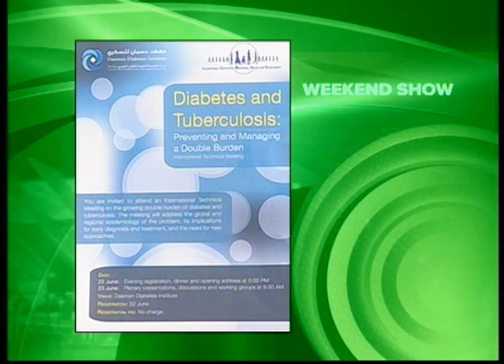The Weekend Show on KTV2 Hosts Dr. Manuel Carballo, Talking about Diabetes & Tuberculosis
Interview of Dr. Manuel Carballo, the Executive Director at the International Center for Migration Health and Development, Geneva. Dr. Carballo was in Kuwait to attend the International Conference.